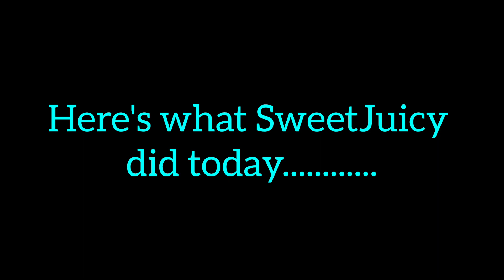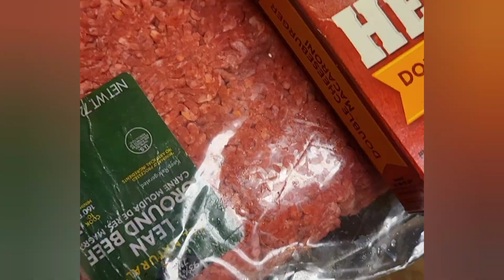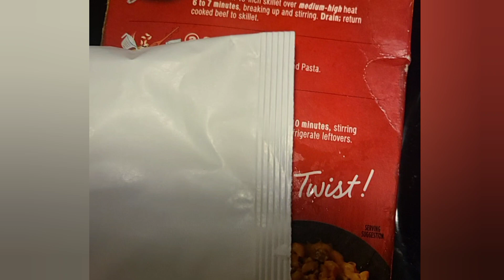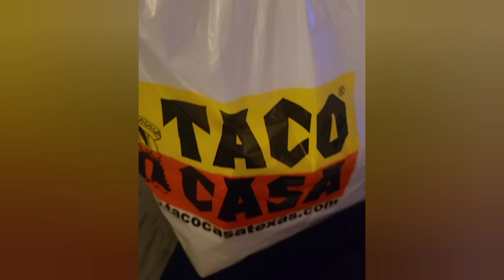From Sunrise to Sunset: My Day Unleashed + Giveaway Update!" 🙂 😃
Welcome to Qandyland, I'm so glad you clicked this video.
Yall I didn't have much to show/share, I just wanted to chat with yall.

Embark on a captivating journey from sunrise to sunset in 'From Sunrise to Sunset: My Day Unleashed + Giveaway Update!'

Aquarius Waterpik flosser

Eyeliner Stamp pen

Eye Qandy Jewelry Creations by Sweetz